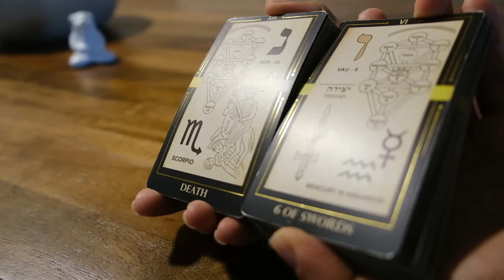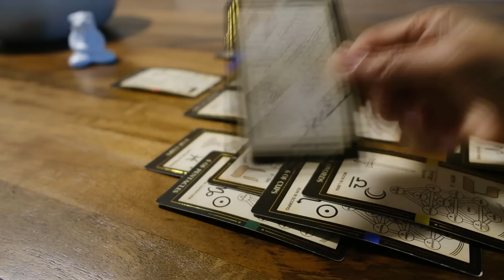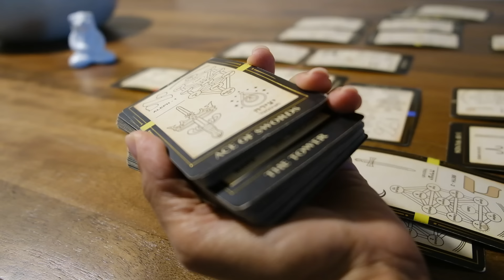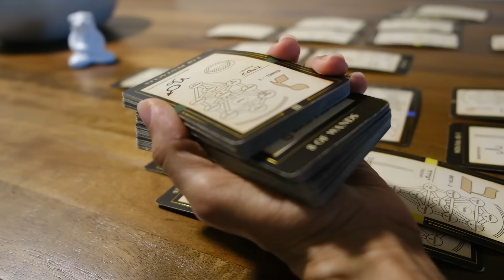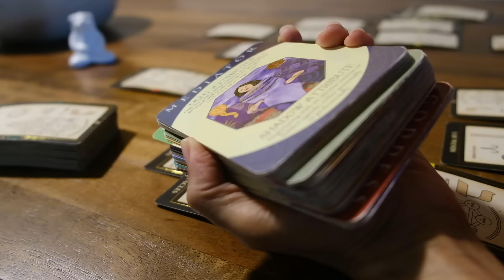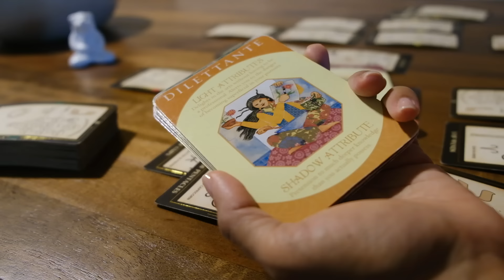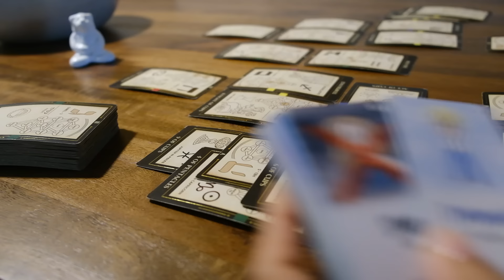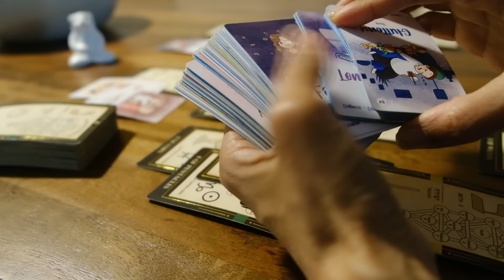Love bomber wants to make their way back after throwing you under the bus for clout & money